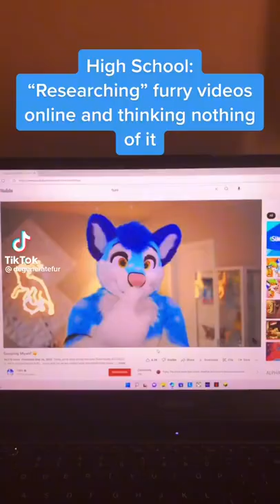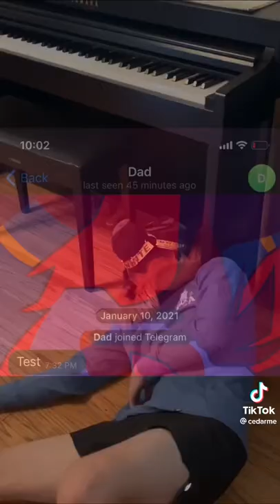Furry TikTok's I Forgot I Saved On My Phone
Let me know what was your favorite part of this video in the comments.

I’m always looking for more content so if you have a TikToker you'd like to see, don’t be afraid to leave suggestions in the comments.

Stay Cute :)